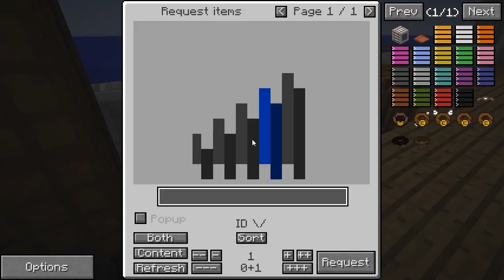Verso l'infinito ed oltre!!! - ITA-Ikimoto - 034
IP TeamSpeak 3: ts3.voicehosting.it:14211
Dona i "big money" alla confraternita degli assassini della Geek Battery:
Pagina Facebook:
GeekBattery